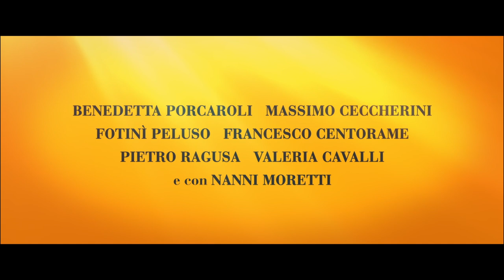Il colibrì (The Hummingbird) Trailer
Based on the novel by Sandro Veronesi, this is the tale of the life of Marco Carrera (Pierfrancesco Favino), known as Colibrì, “the hummingbird”: a life of fateful coincidences, loss, and stories of undying love. The plot moves forward on the strength of recollections that allow us to leap from one period to another, in a fluid time ranging from the early 1970s to the near future. It is at sea that Marco meets Luisa Lattes, a beautiful, unusual young woman – a lifelong love never to be extinguished. Il Colibrì is the story of the ancestral force of life, of the arduous struggle we all make to withstand what at times appears intolerable – also by wielding the powerful weapons of illusion, happiness, and good cheer.